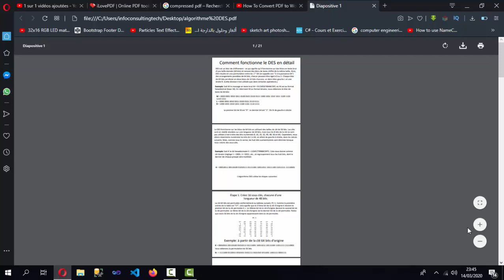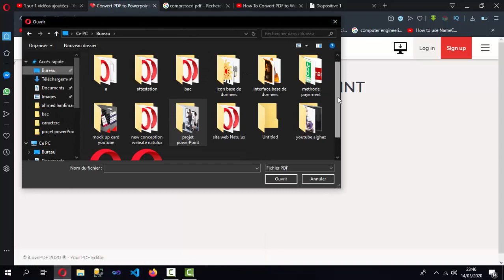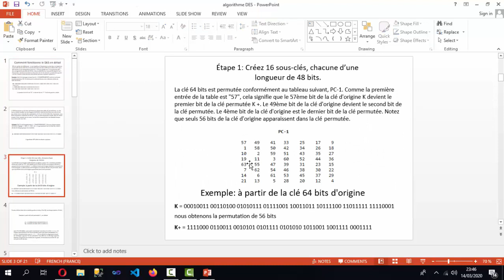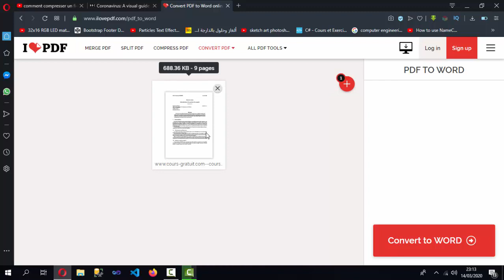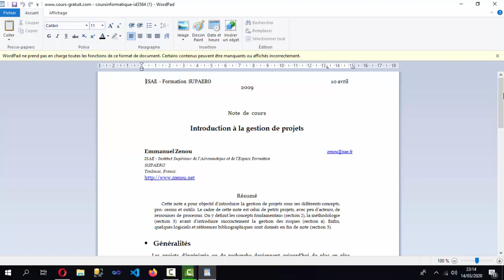How to Convert PDF Document into PPT & Word(.docx)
Comment convertir un fichier PDF en document Word, classeur Excel, présentation Powerpoint ou en format image ?
Comment extraire les images d'un PDF ?
Comment modifier facilement un fichier PDF ?
This video is about "How to Convert PDF Document into PPT 2018 | Convert PDF to PowerPoint | Simple Method